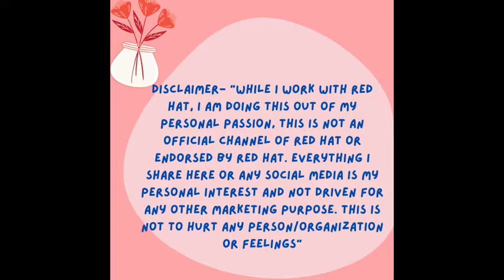Explaining everything on Social Media Buzz about Data Engineering/Machine Learning/Data Science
About my Guest : Jatin Ahuja is a machine Learning Engineer currently working at Acquia. He has extreme passion towards Machine Learning and Data. Being so young he has already achieved so much with not just where he stands today but also with his helpful deeds and positive outlook towards life. His passion towards enabling people recognize their strength is flawless and inspiring. He is also a mentor at mentor cruise, go check him out there.
I can't thank Jatin enough for making time and chatting with me, surely it will help people a lot to begin their venture into this roller coaster ride. 😊😊

About Myself

Please suggest if you want me to create content on any particular thing. Shower your love and support.
Looking forward to connecting !☺☺☺